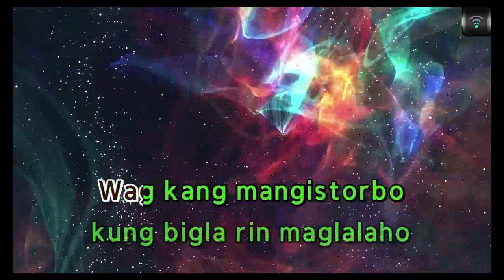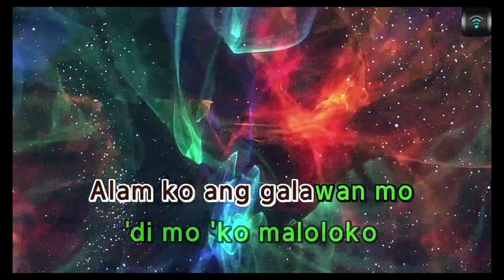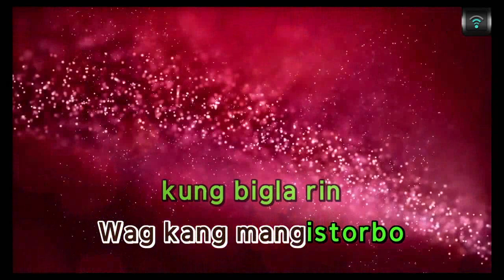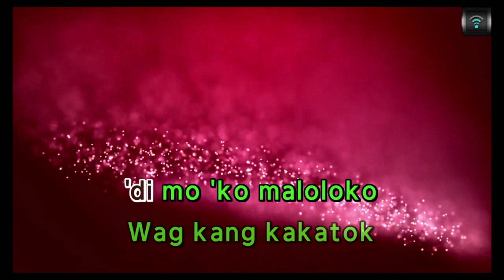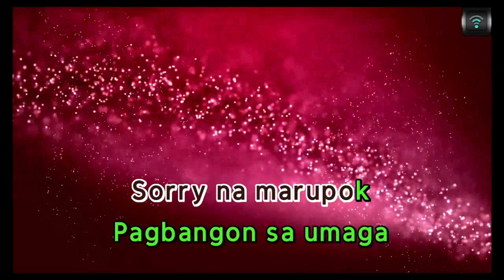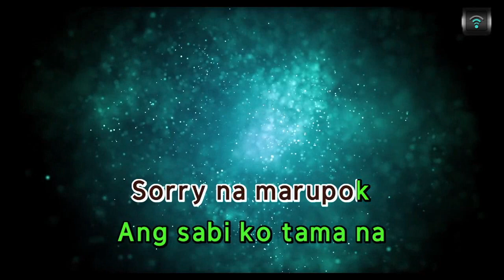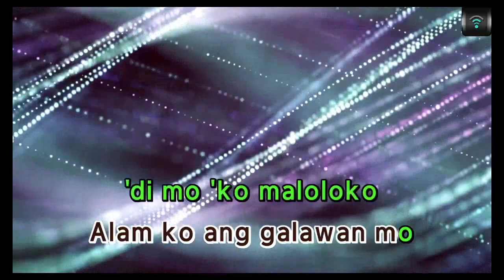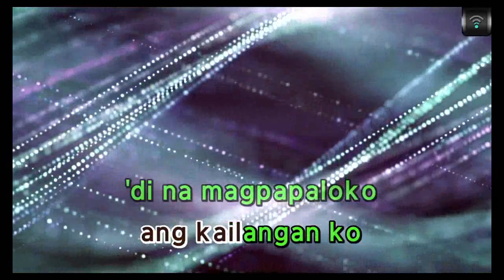[MAGICSING Karaoke] KZ TANDINGAN - MARUPOK karaoke | Tagalog